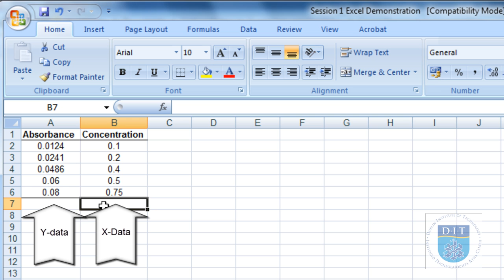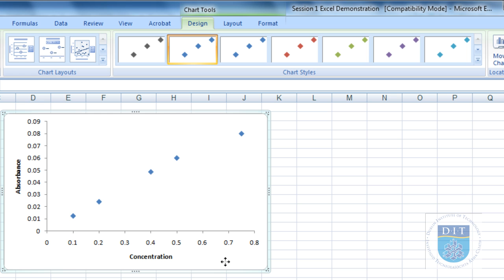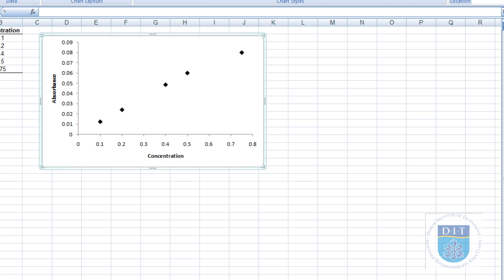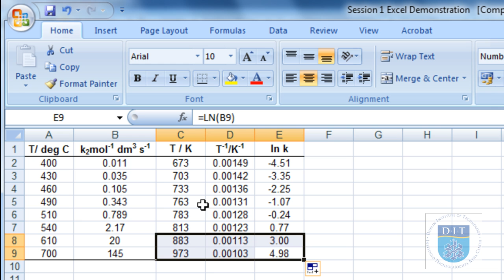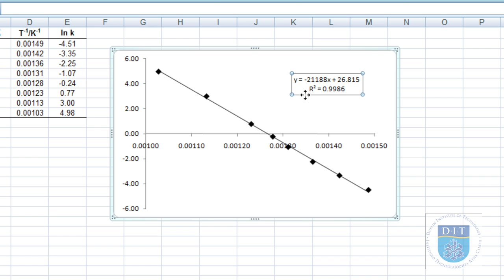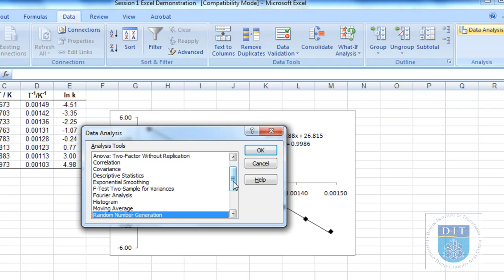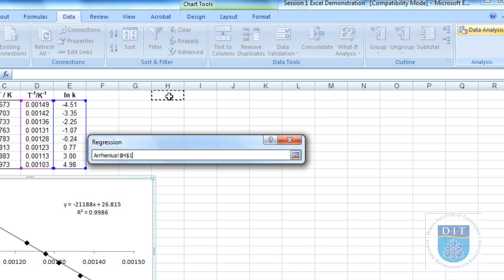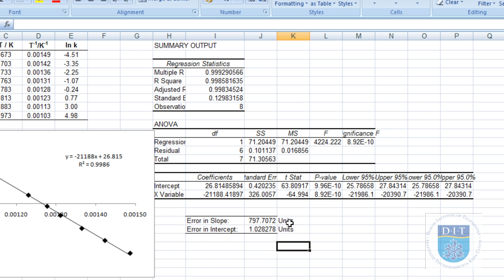Session1 Formatting Graphs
Drawing and formatting graphs to a professional standard in Ms Excel 2007. Adding trendline, rescaling axis, error analysis